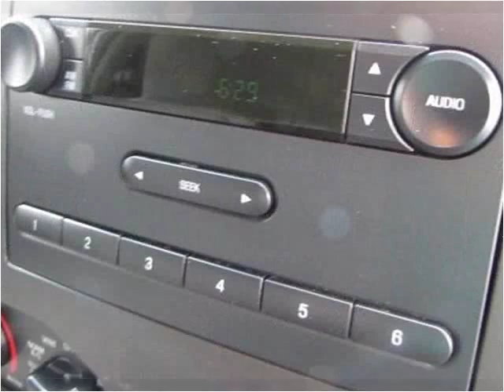2014 Ford E-250 Used Cars Manassas VA